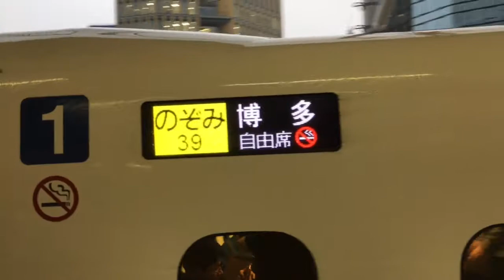見ると幸せになれる！？黄色い新幹線・ドクターイエローじゃないんだよ♫夕陽で反射しているんだよ♫ラッ黄〜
ケペル先生こんにちわ❗️N700系新幹線が名古屋駅を出発の時、ちょうど夕陽が新幹線に当たって黄色く染まってドクターイエローみたいになったんだよ、ラッ黄ー‼️